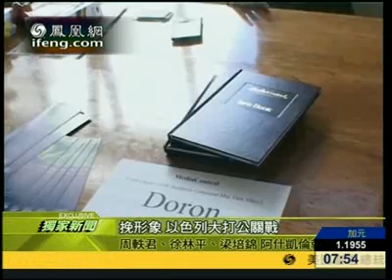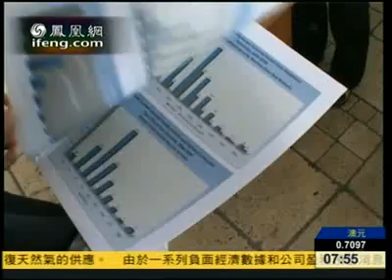需要改善媒体的形象 以色列大打公关战